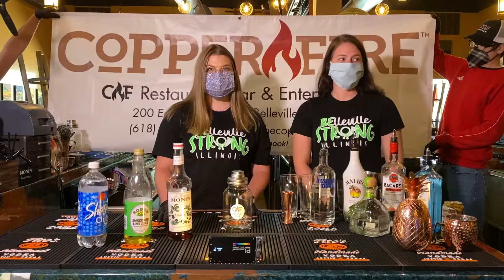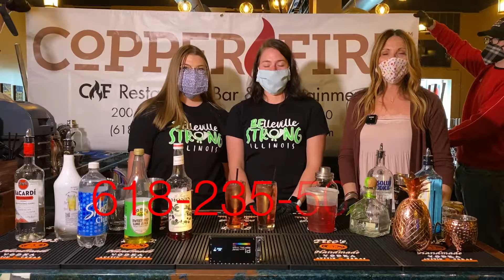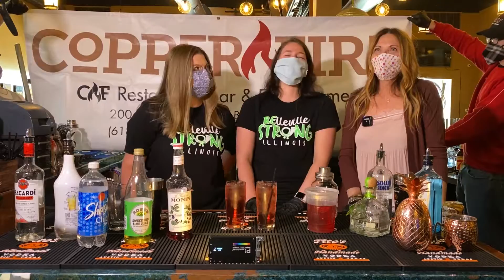Copper Fire's Cocktail Club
Something brand new from Copper Fire!